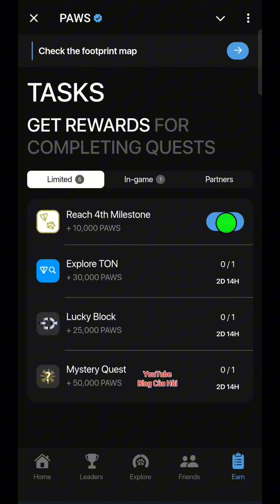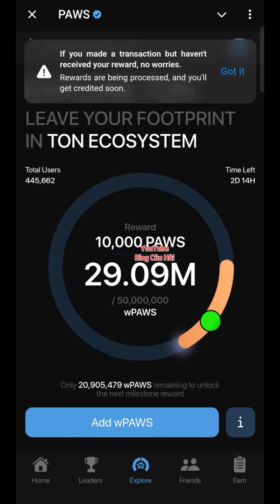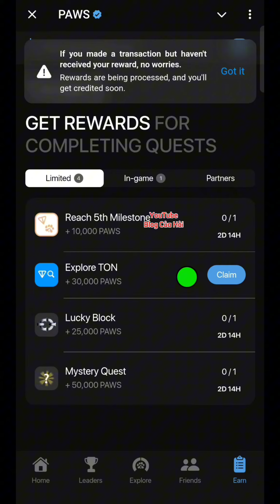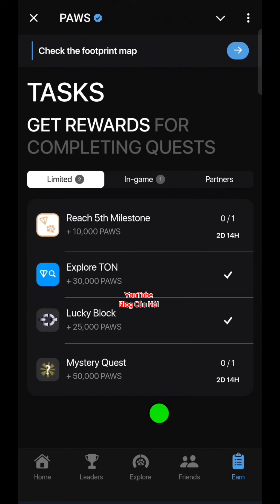Hướng Dẫn Làm Nhiệm Vụ PAWS Mới Nhất l Blog Của Hải